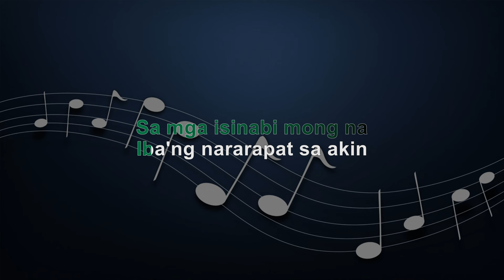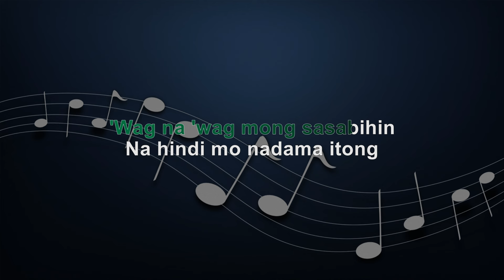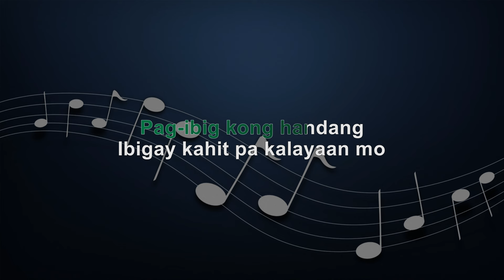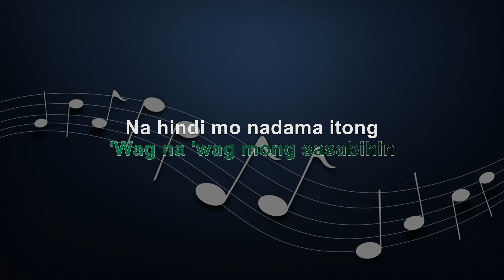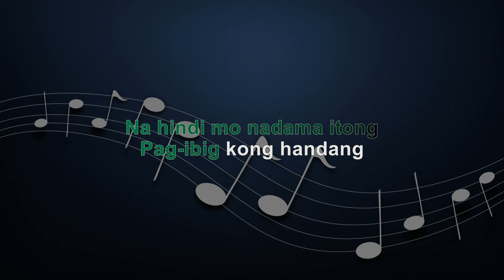WAG NA WAG MONG SASABIHIN - LOWER MALE KEY - FULL BAND KARAOKE - INSTRUMENTAL - KITCHIE NADAL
KBarrangementsph